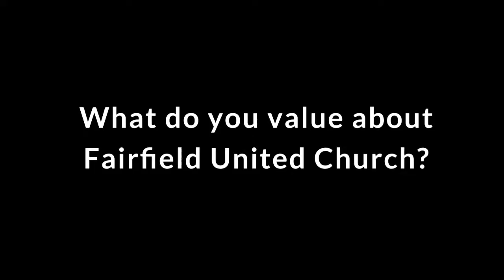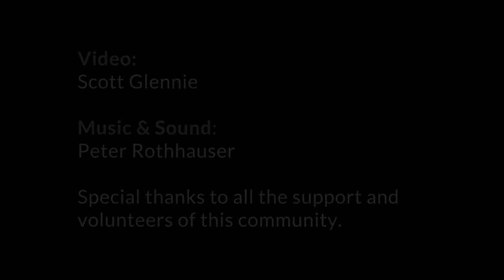Fairfield United Church | What Do You Value?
Fairfield United Church is a community of faithful folk who gather together to worship God, support one another on our shared spiritual journey and extend that spirit out into our neighbourhood and our relationships.

We asked "What do you value?"